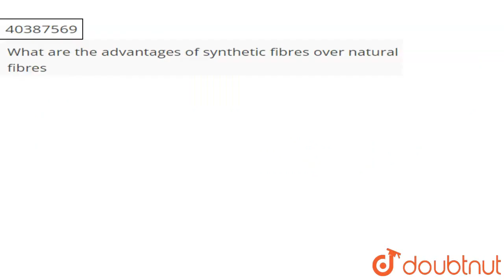What are the advantages of synthetic fibres over natural fibres | CLASS 8 | SOME IMPORTANT ELEME...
What are the advantages of synthetic fibres over natural fibres
Class: 8
Subject: CHEMISTRY
Chapter: SOME IMPORTANT ELEMENTS AND THEIR COMPOUNDS
Board:FOUNDATION

👉 Have Any Query? Ask Us.